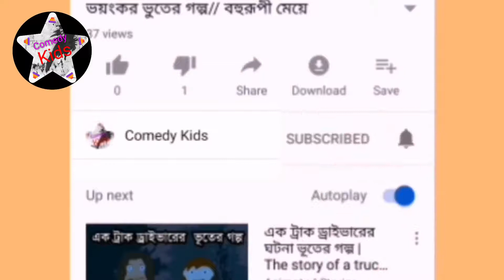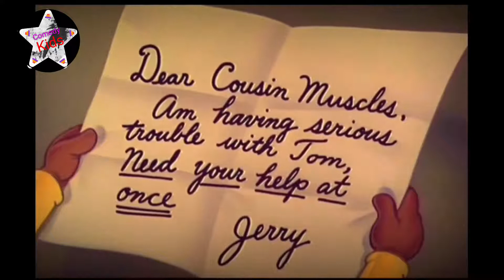Tom and Jerry Bangla dubbing cortoon || Tom and Jerry Bangla 2021